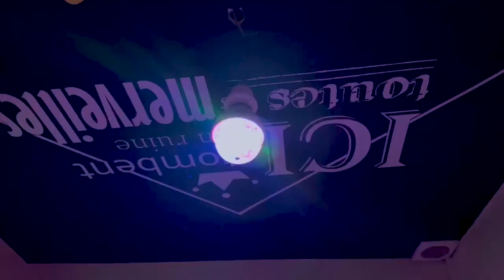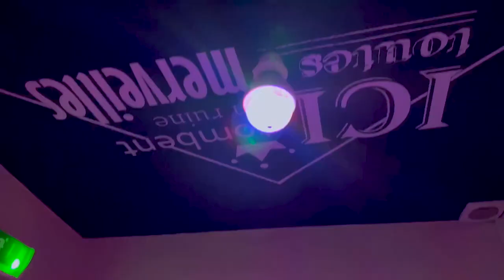How to Experience an Adventure on Your Bicycle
Hey everyone! We are starting in Malta which we have to walk due to a minor inconvenience!! We are having an adventure on the Bicycles going through Italy, Spain and France! Of course, you won't want to miss the amazing meals we have along the way. The sights are to die for! We're Tellin Ya, you won't want to miss this must-see adventure!

Lucia and Glynn are an amazing duo who run a YouTube channel focusing on music, travel, and food. Their love for all things culinary and melodic is infectious, and they have built a loyal following of fans who adore their informative and entertaining videos.

Whether they're exploring a new city's vibrant music scene, trying new local cuisine, or sharing their beloved recipes, The Adventures of Lucia and Glynn offers a fresh and captivating perspective to everything they do.

Their engaging personalities and endless energy are sure to inspire and delight audiences worldwide. If you want to experience the magic, join the Lucia and Glynn community today!

You can also join our email list to stay updated on our latest news by visiting our

Our office is located at Social Victory Media LLC 711, Davis St Suite 3A, Scranton, PA 18505.